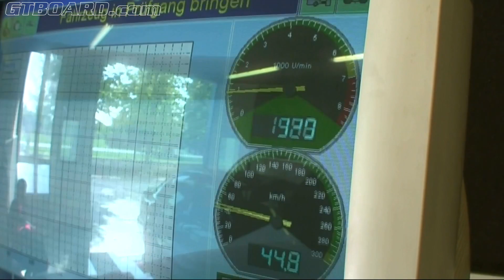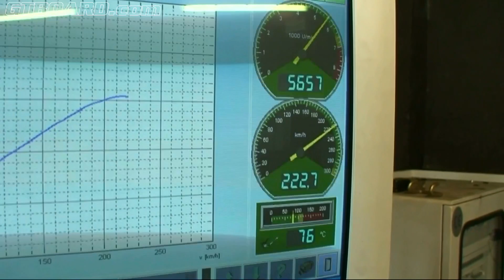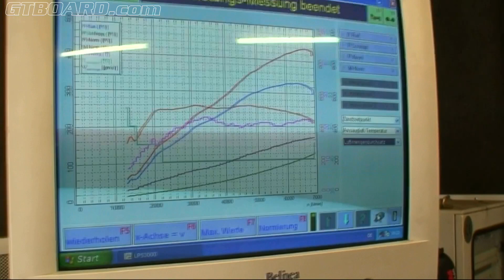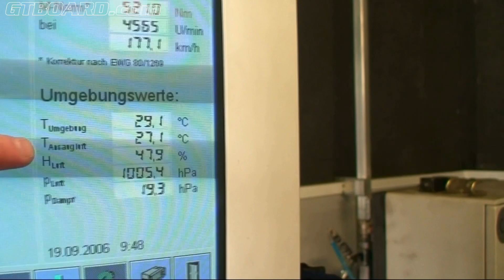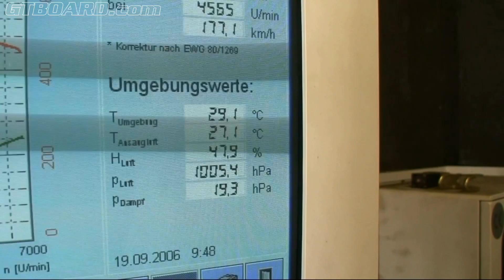🏁Dyno run BMW M5 E39 2003 MY stock vs Supersprint headers, catalysts and exhaust. V8 nirvama!🏁